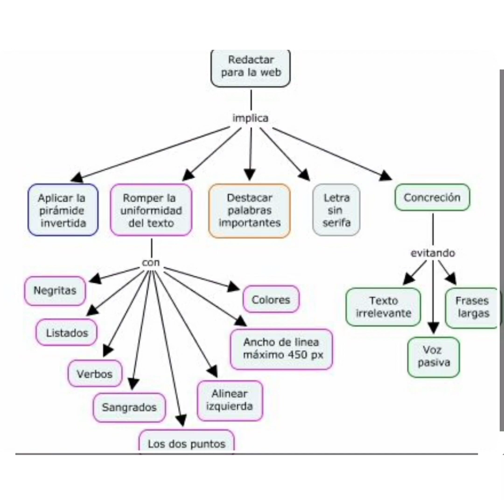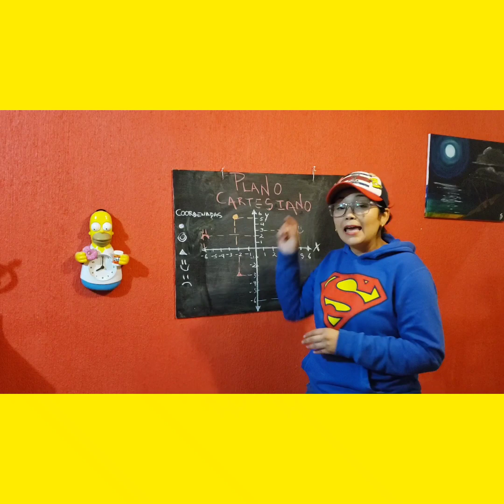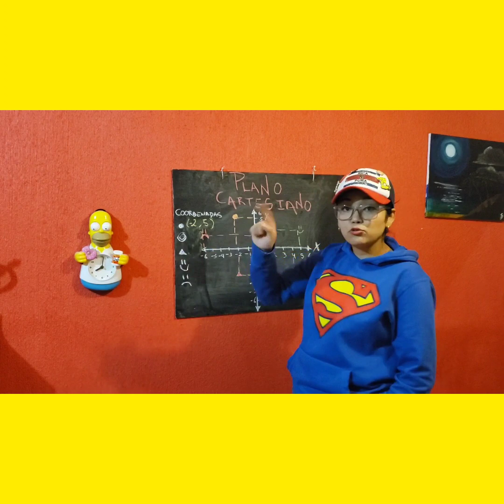CLASE 28: ¡ORGANICEMONOS!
EN ESTA CLASE SEGUIMOS CON LOS TEMAS DE SEXTO GRADO, RECUERDA QUE SI NO ENTIENDES ALGO PUEDES VER LA VECES QUE QUIERAS EL VIDEO, TE RECOMIENDO TOMAR APUNTES DE TODA LAS CLASES EN LA LIBRETA.
A CONTINUACIÓN TE DEJO LAS TAREAS DE ESTA CLASE:
TAREA 1:
REALIZA UN MAPA CONCEPTUAL SOBRE EL TEMA DE OBRA DE TEATRO
TAREA 2:
REALIZA UN MAPA MENTAL DEL LIBRO AMI EL NIÑO DE LAS ESTRELLAS
TAREA 3:
REALIZA UNA TELARAÑA DE IDEAS DEL TEMA DE ESPECIES ENDEMICAS
TAREA 4:
REALIZA UN CUADRO SINOPTICO SOBRE LO QUE ES UNA ESCULTURA
TAREA 5: REALIZA 10 ORACIONES QUE CONTENGAN VERBO Y ADJETIVO CALIFICATIVO
TAREA 6:
REALIZA 5 PARES DE SINÓNIMOS Y 5 PARES DE ANTONIMOS
TAREA 7: ENVIARE LA IMAGEN DEL PLANO CARTESIANO POR WHATSAPP PARA QUE LO REALICES EN LA LIBRETA Y COLOQUES LAS COORDENADAS DE LOS DIBUJOS

RECUERDA CUIDARTE Y USAR CUBREBOCAS GRACIAS!